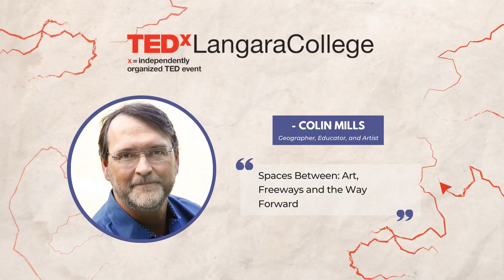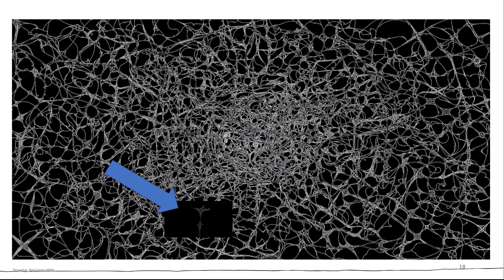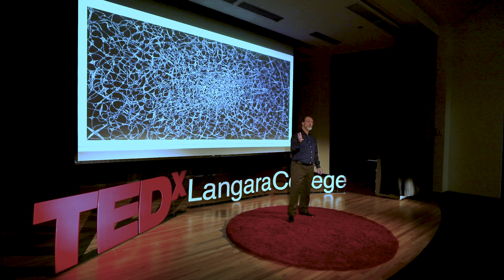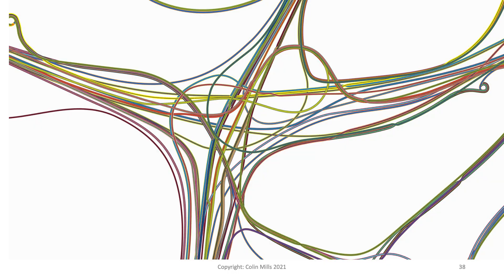Spaces Between: Art, Freeways and the Way Forward | Colin Mills | TEDxLangaraCollege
Offering his art as being "open to interpretation" Colin invites the audience to journey through an artistic landscape composed of freeway interchanges from around the world. In contemplating "The Way Forward" Colin suggests it will be winding, full of impediments, involve lots of decision-making and will be at its most beautiful when the map represents all journeys.

Colin is a Geographer, Educator and Artist working in Vancouver. As an instructor of urban and social geography Colin has focused his career on helping students see cities, societies and the world from new perspectives. A theme through all of his teaching is seeing the interconnectedness of human and natural processes, or what he describes as “what lies between”. Colin is co-creator and coordinator of the Diploma in Applied Social Science and Humanities at Langara College. DASSH is a cross-disciplinary diploma which integrates a foundation in the social sciences and humanities with practical and applied skills and experiences. Artistically Colin has a background in photographing performance artists, and in 2013 he presented “Suspension” a show of abstract photography at Truth and Beauty Gallery in Vancouver. Colin is currently creating an image series which explores the scale and complexity of urban infrastructure.

References
Beiser, Vince. The World in a Grain: The Story of Sand and How It Transformed Civilization. , 2018. Print.

Colin’s Acknowledgement
I would like to acknowledge my wife Letty who has loved and supported my art, teaching and all my endeavors, including the challenging process of creating a TEDx Talk.  Additionally I would like to thank my mom, Betty, and all my family and friends who have been tireless cheerleaders and encouragers, with a special nod to Char and Peppa. I'm deeply grateful to the Langara Project Management Club and in particular Doaa Thabet, who expended extraordinary effort to kept me going even when things were bleak. Special thanks to Benjamin Mills who created the beautiful drawings that were used to highlight my art through the TEDx presentation.  And finally a special acknowledge to Langara College for 25 years of providing support and amazing opportunities.

In the spirit of ideas worth spreading, TED has created a program called TEDx. TEDx is a program of local, self-organized events that bring people together to share a TED-like experience.
Colin is a Geographer, Educator and Artist working in Vancouver. As an instructor of urban and social geography Colin has focussed his career on helping students see cities, societies and the world from new perspectives.  A theme through all of his teaching is seeing the interconnectedness of human and natural processes, or what he describes as “what lies between”. Colin is co-creator and coordinator of the Diploma in Applied Social Science and Humanities at Langara College. DASSH is a cross-disciplinary diploma which integrates a foundation in the social sciences and humanities with practical and applied skills and experiences. Artistically Colin has a background in photographing performance artists, and in 2013 he presented “Suspension” a show of abstract photography at Truth and Beauty Gallery in Vancouver. Colin is currently creating an image series which explores the scale and complexity of urban infrastructure. This talk was given at a TEDx event using the TED conference format but independently organized by a local community.